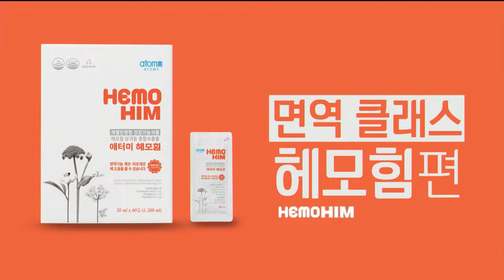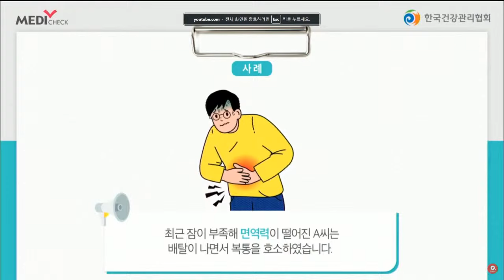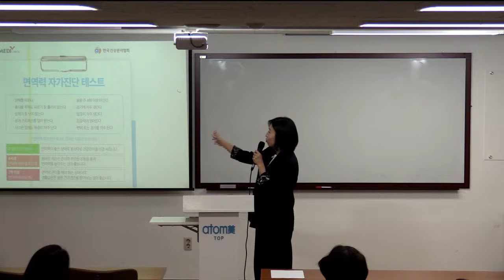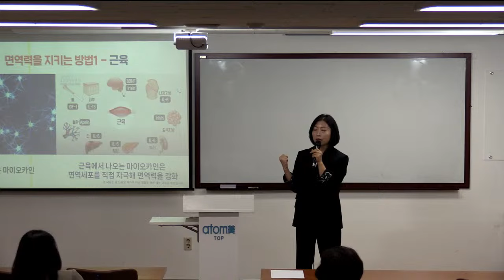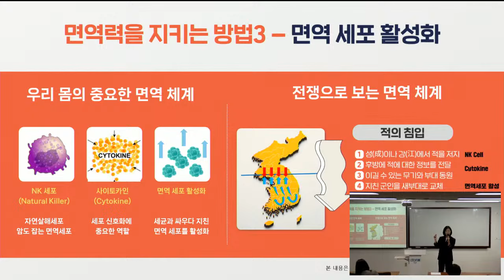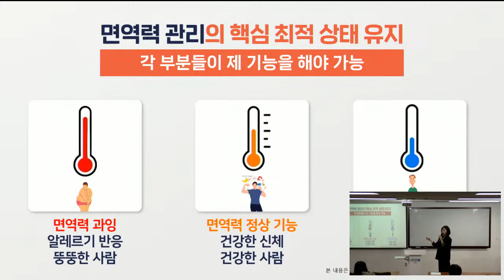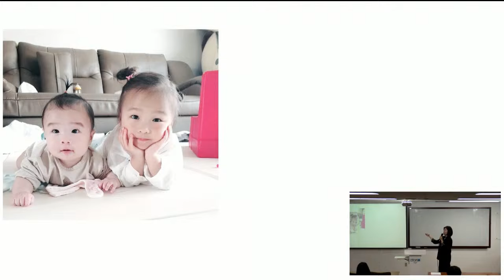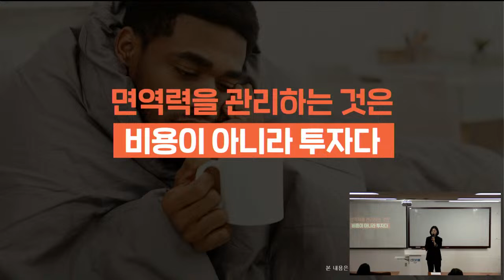분당TOP 특강(헤모힘 강사양성과정 비법 전수)임은정DM